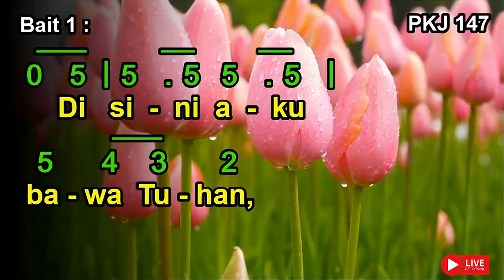PKJ 147 | Di Sini Aku Bawa | Dison adong huboan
PKJ 147 | Di Sini Aku Bawa

Bahasa Indonesia: Yamuger, 1998